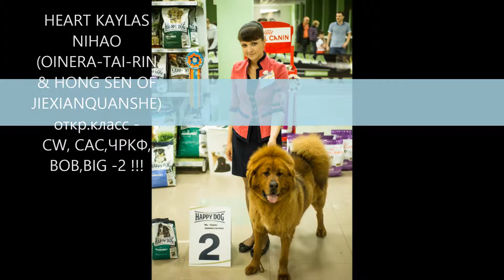HEART KAYLAS NIHAO ЛУЧШИЙ ПРЕДСТАВИТЕЛЬ ПОРОДЫ